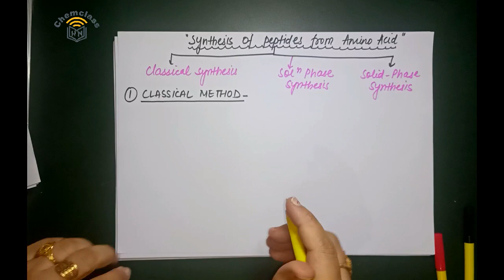Peptide synthesis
Classical method of synthesis...at one place benzoyl word is written in naming...it is benzyloxycarbonyl chloride